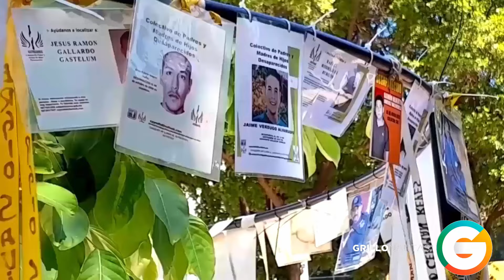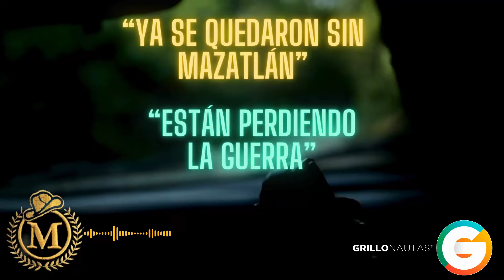“La Chapiza” a «La Mayiza» : "Lléguenle al topon"